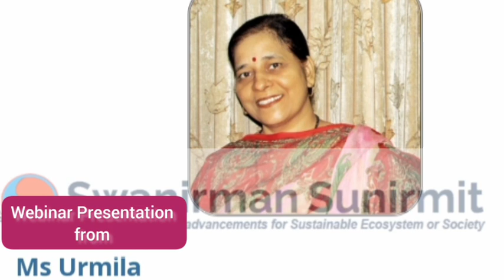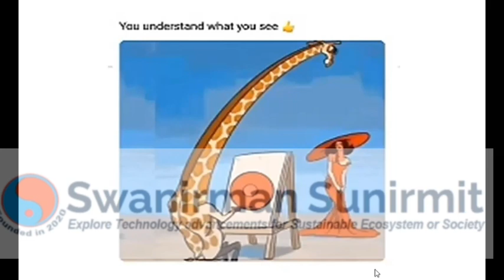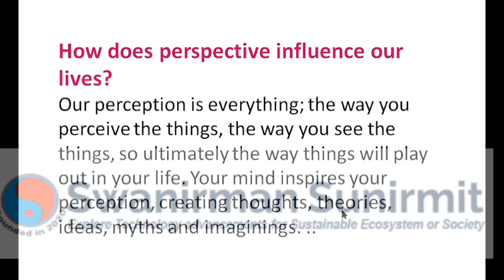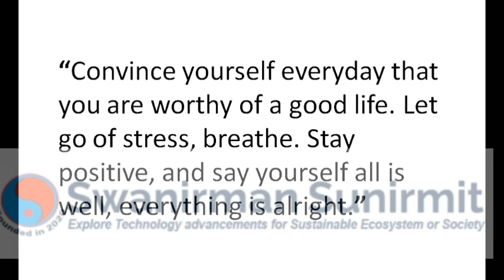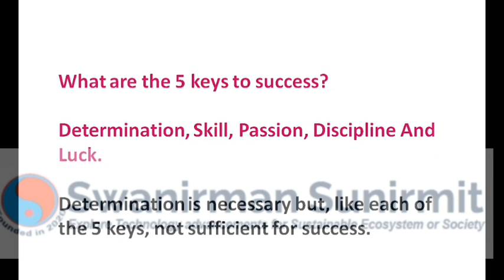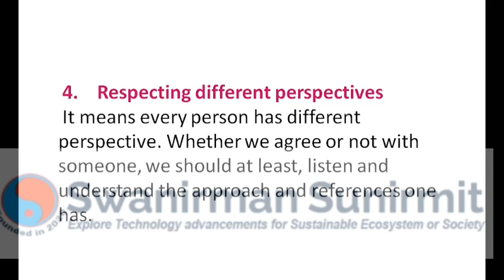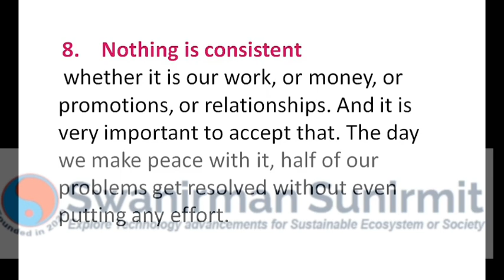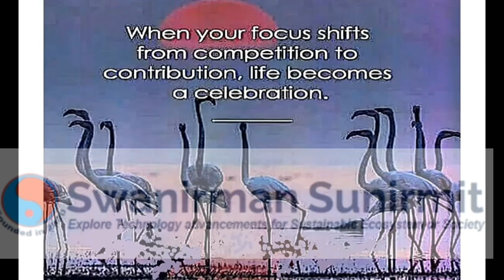Perspective towards life :ek drishti prakash ki aur ||Webinar ||founder:Urmila Bararia |5th Oct 2020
Perspective towards life :ek drishti prakash ki aur

The Webinar Presentation presented by Urmila Bararia (founder) scheduled on 5th Oct 2020  for the young generation of thiss era and for their career growth development.

Dedicated to :
old songs

Recommended videos
You tube channel
You tube
You tuber
Yt studio
CID
Bollywood music
Viral videos